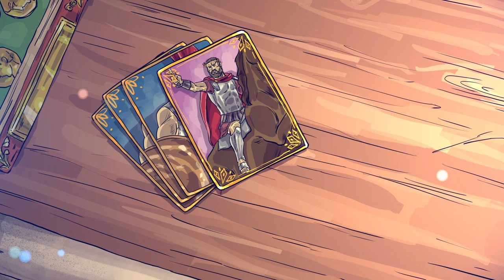The Unstoppable Rise of Macedonia Under Philip II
(This the fourth installment of our series on Alexander the Great)

Philip has just secured his first great victory over the Illyrians at the Battle of Lyncus Plains.  He now turns attention to the Southern Greeks.  In this video Philip will consolidate the position of Macedonia by taking a number of Greek and Thracian cities to add to his growing kingdom.

He will also be a major player in the Sacred War against Phokis.  In the end he will turn Macedonia into the leading power in Greece.

00:00 - Introduction
02:00 - Philip Attacks Amphipolis
03:30 - The Triple Alliance
05:05 - Third Sacred War
11:05 - Battle of Crocus Field
14:28 - The Coup de Grâce